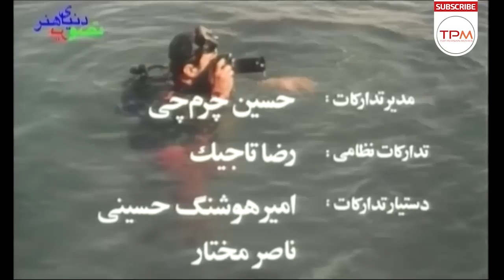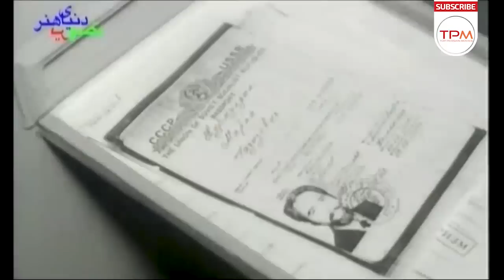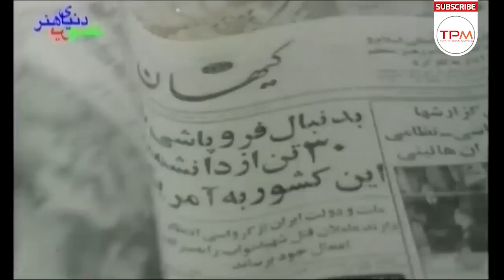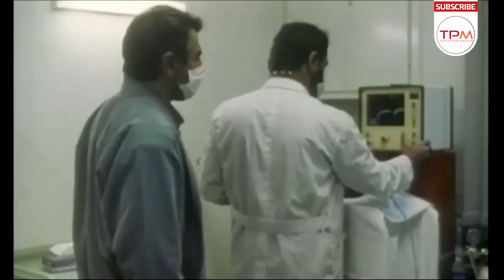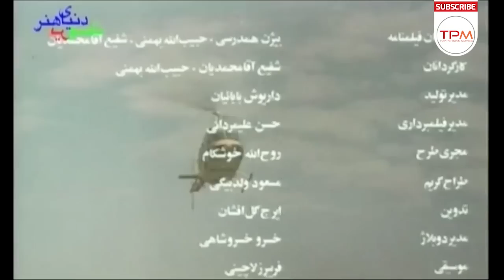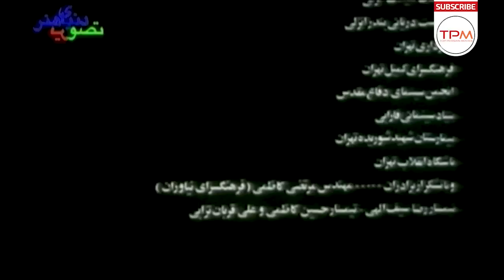فیلم سینمایی ایرانی مروارید سیاه | Morvaride Siah Film Irani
فیلم سینمایی ایرانی مروارید سیاه در مورد یک دانشمند روسی قرار است با یک مأمور آمریکایی ملاقات کند. با دخالت مأموران کا.گ .ب این قرار به هم می‌خورد و دانشمند روسی متواری می‌شود. او قصد دارد از طریق ایران خود را به آبهای خلیج فارس برساند. از یک سو مأموران «سیا» به دنبال او هستند. از سوی دیگر مأموران ویژه ایران از ماجرا آگاه شده و وارد عمل می‌شوند و...

داستان فیلم سینمایی ایرانی مروارید سیاه👆👆👆
فرامرز قریبیان در فیلم سینمایی ایرانی مروارید سیاه| Black Pearl Film Irani
👇👇👇 بهترین فیلمهای درام ایرانی
فیلم سینمایی ایرانی مروارید سیاه (فیلم ۱۳۷۳) فیلمی به کارگردانی حبیب‌الله بهمنی، شفیع آقا محمدیان و نویسندگی حبیب‌الله بهمنی، شفیع آقا محمدیان، بیژن همدرسی ساختهٔ سال ۱۳۷۳ است.

بازیگران فیلم سینمایی ایرانی مروارید سیاه
اطلاعات کلی فیلم ایرانی مروارید سیاه
کارگردان: حبیب الله بهمنی,  شفیع آقامحمدیان
نویسنده : حبیب الله بهمنی,  شفیع آقامحمدیان,  بیژن همدرسی
تهیه کننده: ناصر شفق
ژانر خانوادگی و اجتماعی
سال ساخت: 1373
فرامرز قریبیان
Faramarz Gharibian
شهره لرستانی
Shohreh Lorestani
رضا آشتیانی
Reza Ashtiani
Black Pearl Film Irani Full Movie (Morvaride Siah)
Brief story line of Film Black Pearl Film Irani (Morvaride Siah)
A Russian scientist is scheduled to meet with an American agent. With the intervention of KGB agents, the deal breaks down and the Russian scientist escapes. He intends to reach the waters of the Persian Gulf through Iran. On the one hand, CIA agents are looking for him. On the other hand, Iranian special agents are aware of the incident and take action.
Faramarz Gharibian, Shohreh Lorestani and Reza Ashtiani are the main casts of this Persian Movie.
General Info. about Film Farsi Black Pearl (Morvaride Siah) :
Director: Shafi Agha Mohammadian
Genre: Drama

Black Pearl Film Irani jadid (Morvaride Siah)concierges as Social Perisan Movie and has been produced in 1373.